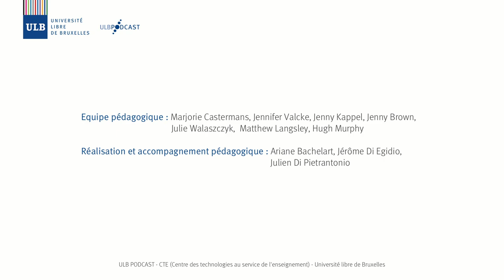MOOC "Anglais pour tous" - Spice Up Your English - Université libre de Bruxelles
Que vous souhaitiez améliorer votre anglais, interagir autrui ou découvrir une nouvelle culture, vous trouverez dans ce MOOC une multitude d’astuces et de conseils afin de vous aider à devenir un « successful learner ». Inscriptions en ligne